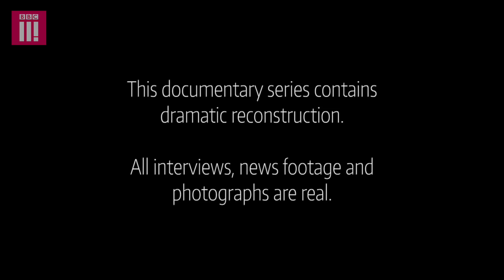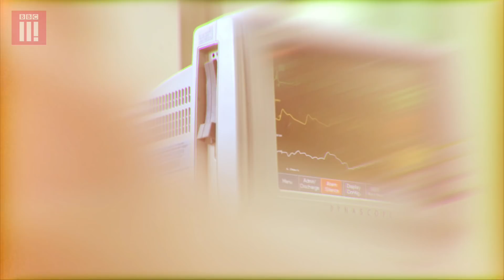Waking Up To Reality | One Night Of Ecstasy Ep 4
One family gathers for a bedside vigil, meanwhile a police investigation gets underway. The final 4 episodes will be released next week.

If you or anyone you know has been affected by any of the issues in this programme further information and support can be found